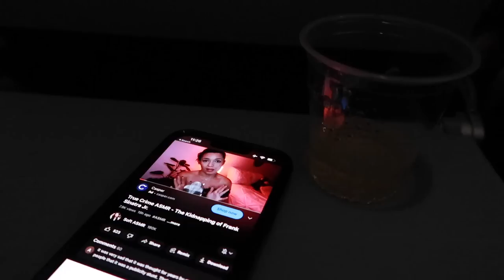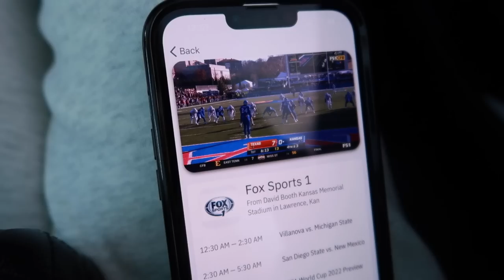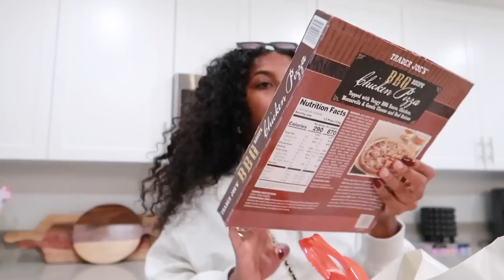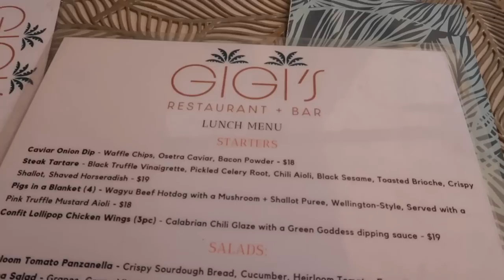VLOG | LA & PALM SPRINGS, REVOLVE HAUL, DATE NIGHT!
🎥 CAMERA + EDITING ↓
C a m e r a s : Canon M50 w/ 11-22 mm lens
& Canon G7x Mark II & Sony Zv-1